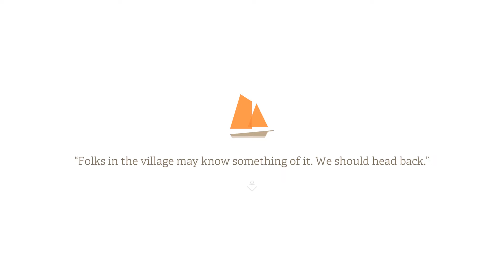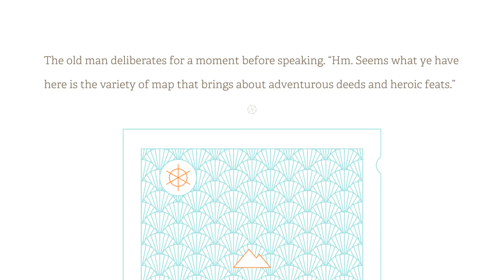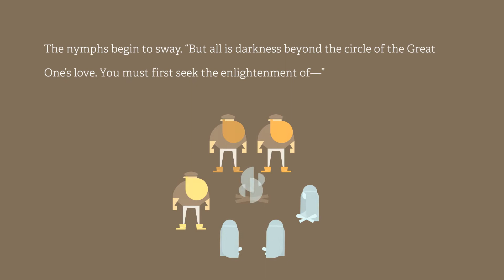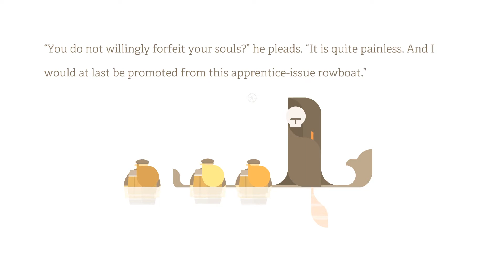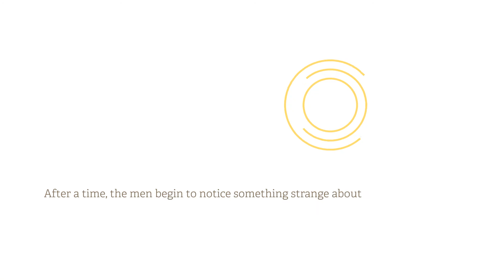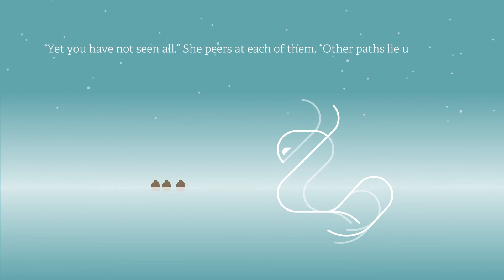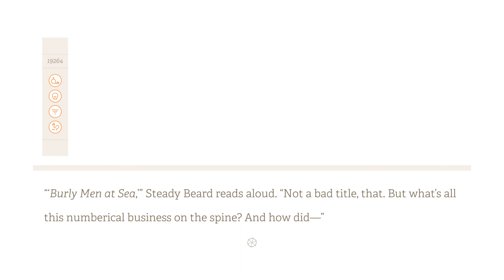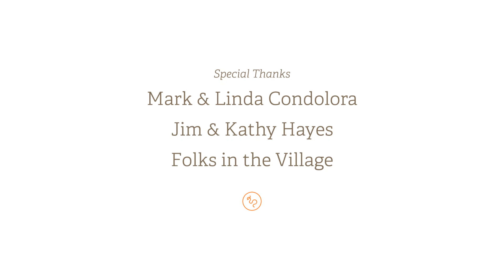Burly Men at Sea | Bearded Fishermen Adventure Tale Book-1 | Pc Gameplay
A folktale about a trio of large, bearded fishermen who step away from the ordinary to seek adventure.
With gameplay halfway between a visual novel and a point-and-click adventure, Burly Men at Sea’s branching story carries its ungainly heroes into waters where lurk creatures from Scandinavian folklore and other misadventures. You play as storyteller and wayfinder, shaping a custom tale that begins again where it ends.
Buy the game on
Ps4 and Vita-